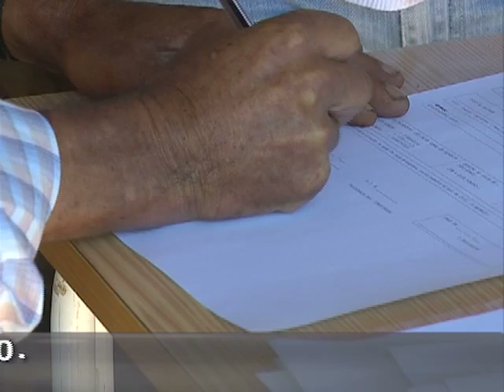Feira de S. Cristóvão - Felgueiras - Resende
No Domingo, dia 25 de Julho de 2010, junto à Capela de S. Cristóvão, decorreu mais uma edição da Feira de S. Cristóvão.

Do programa constou a actuação do Grupo "Arco do Bojo" na noite de 24 de Julho e o "Concurso Pecuário de Bovinos de Raça Arouquesa" durante o dia 25 de Julho.

Nesta mostra de gado a autarquia premiou os produtores de gado de raça arouquesa.